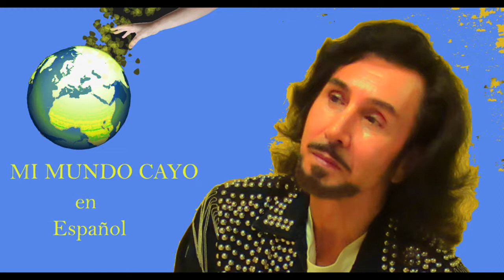Manuel Taravilla, MI MUNDO CAYO, (Balada) canción Brasileña cantada en Español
Manuel Taravilla, MI MUNDO CAYO, (Balada) canción Brasileña traducida al español, arreglos Manuel Taravilla, grabado 30-1-22